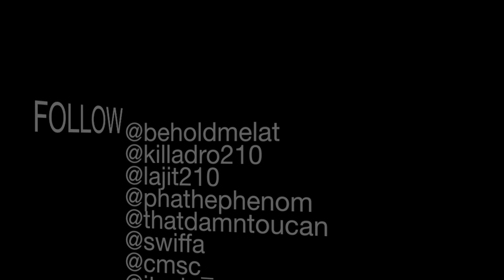Swiffa w/ Campaign Music Live June 6th, 2011